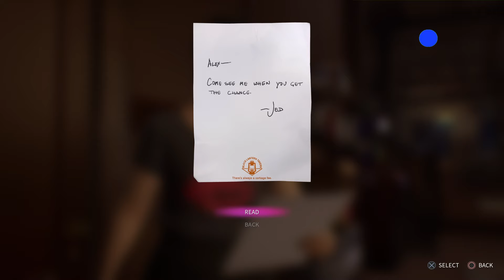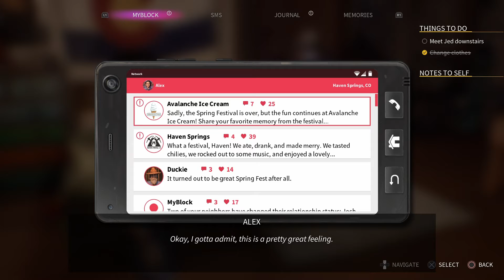Life is Strange: True Colors Ep.38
Hey i Stream every day on Twitch,mostly DBD,come see me Stream and have some fun and Chill Check out my Accounts